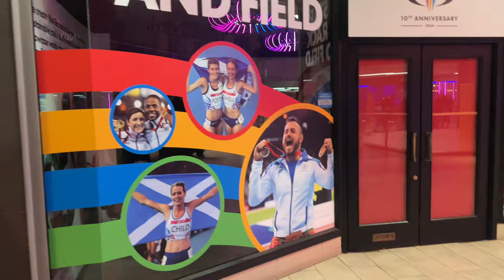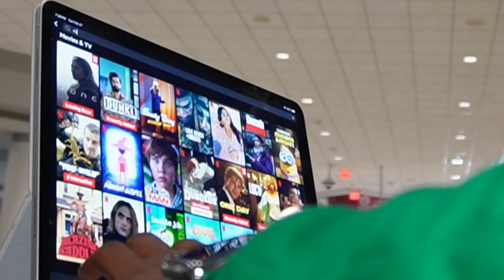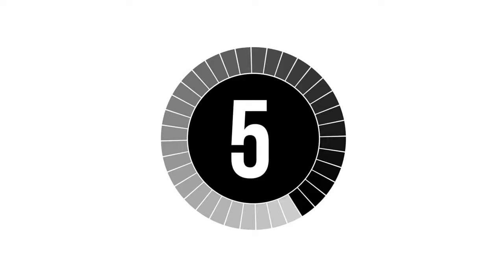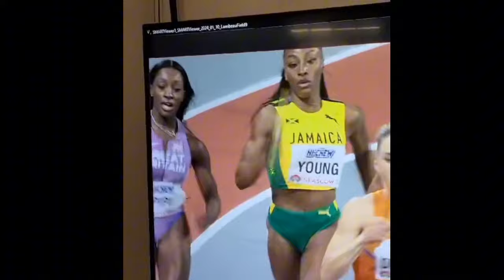Week in Scottland for the world indoors TRACK AND FIELD champs VLOG| Charokee Young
Join me on an exhilarating journey of athleticism, faith, and a vibrant lifestyle! My YouTube channel is a captivating documentation of my life as an athlete, where I push my physical and mental boundaries to achieve greatness. From intense training sessions to triumphs on the field, I share the ups and downs of my athletic pursuits. But that's not all! I also intertwine my journey with God, revealing how spirituality fuels my passion and perseverance. As an influencer, I bring you along on incredible lifestyle vlogs, showcasing the exciting experiences, travel adventures, and everyday moments that shape my vibrant existence. Join me in this extraordinary fusion of athleticism, faith, and an amazing lifestyle!

FAQ
Location: USA
Nationality: Jamaican
Camera: Sony ZV-E10